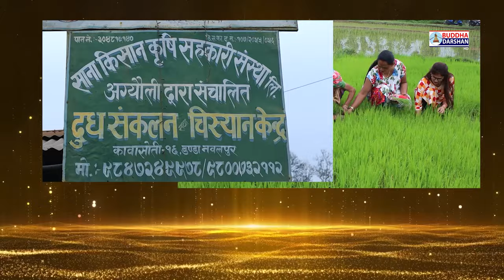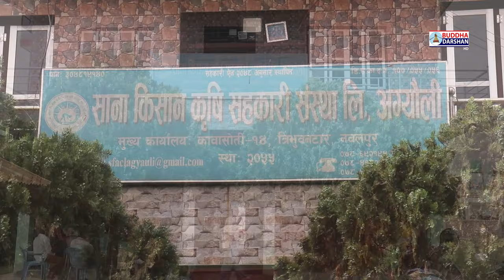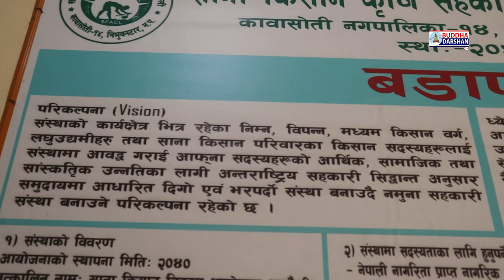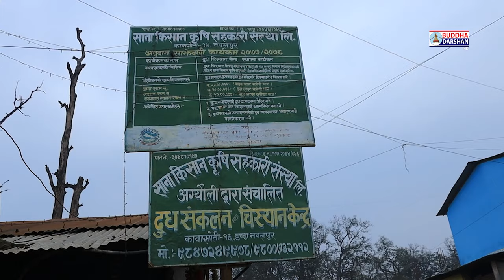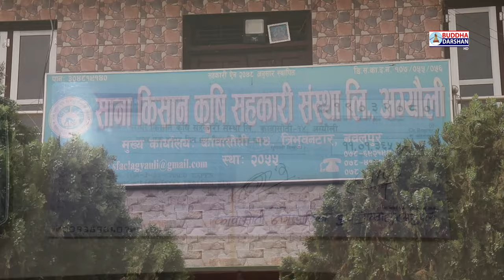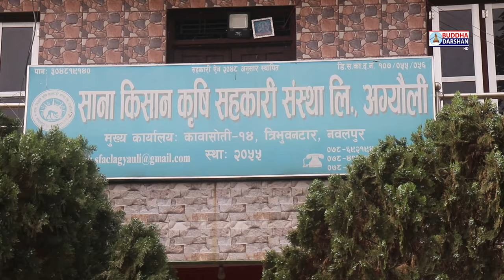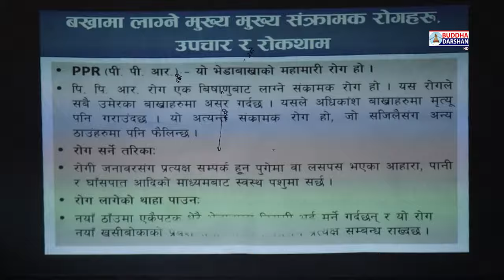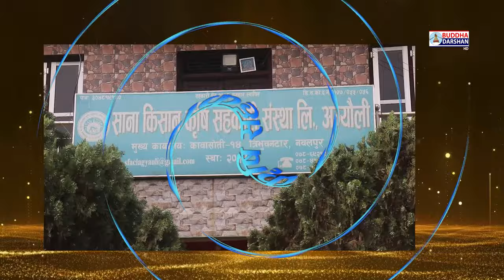Hamro Sahakari , Ramro Sana Kishan Krishi Sahakari || Episode -1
Program :
                Hamro Sahakari  , Ramro Sana Kishan Krishi Sahakari

                        Episode :
                         1st

                      Presenter :
                 Yamu Kumal

                     Camera :
              Suk Bdr Phal Magar

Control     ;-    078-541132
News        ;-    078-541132